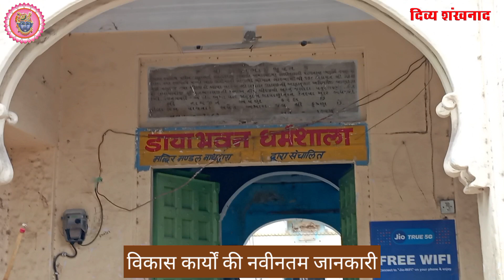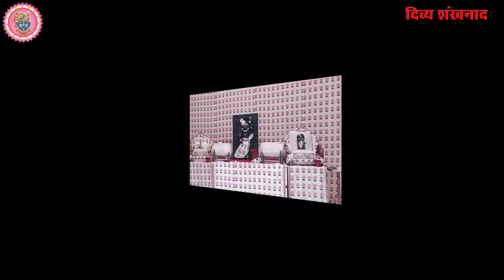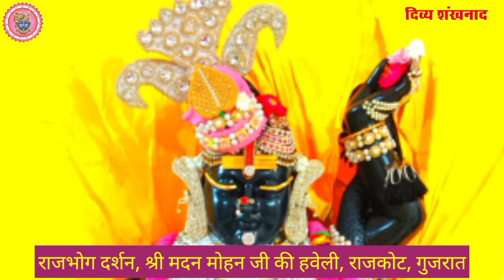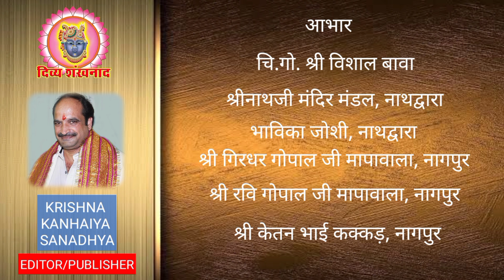नाथद्वारा का नन्दसमंद बाँध छलका, बारिश और डिमोलिशन सहित ताजा हाल-चाल। श्रीनाथजी के आज के दर्शन।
आम मनोरथ के दर्शन किस हवेली से है? मल्ल काच्छ, टिपारा और कलियों के श्रृंगार? देश विदेश की पुष्टिमार्गीय हवेलियों से दर्शन।
26 June 2023. Shrinathji Darshan. Shrinathji Temple Nathdwara. Rain at Nathdwara. Rain. Mall Kachchh. Tipara. Kaliyon ke Shringar. Malhaar. Nandsamand Dam. Dam Overflow. Demolition. Shri Yamunaji. Pichheai. Pushtimargiya Video. Shri Girirajji Darshan. Navneet Priyaji. Shri Vitthal Nathji. Shri Dwarikadhishji. Sudarshan Chakra. Vallabhacharyaji. Baithak. Kirtan. Hindu Temple. Lord Shreenathji. Alkapuri Haveli. Vallabhnidhi Haveli. Malad Haveli. Shyamkunj Haveli. Nandalay Haveli. Hindu Mandir. Vaishnav Special.

Topics covered
1)Shreenath ji bhajan
2)Shreenath ji song
3)Shreenath ji aarti
4)Shreenath ji
5)Shreenath ji status
6)Pushtimarg ke sare
7)prachin mandir
8)Pushtimarg prasidh temple
9)pushtimarg ke sabse important temple
10)pushti shringar
11)shreenath ji shringar
12)ajj ke shringar

Language-hindi